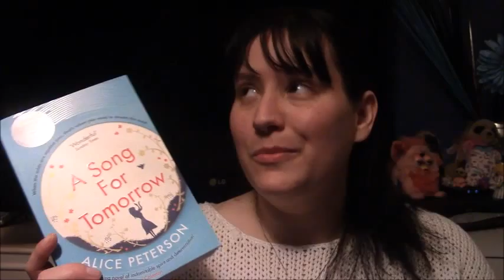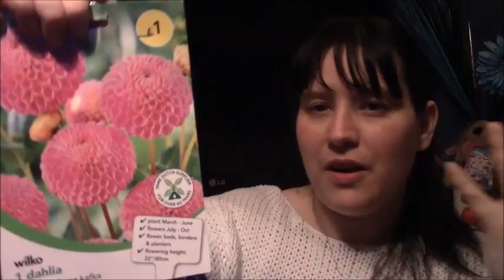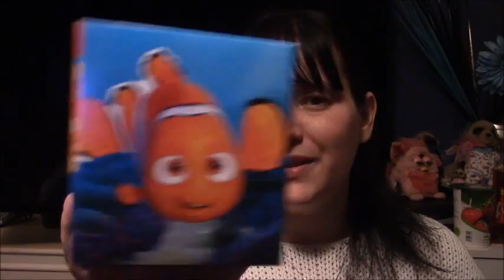Shopping Haul - Random items I buy when I shop on a Sunday!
minxlaura123 asmr
plastic fantastic doll soap opera

also .. social media - twitter @minxlaura123

also please check out nathans channel (my fiancé)  games4 geeks